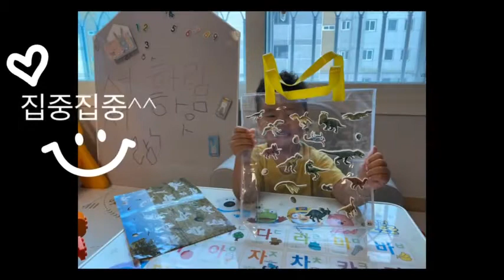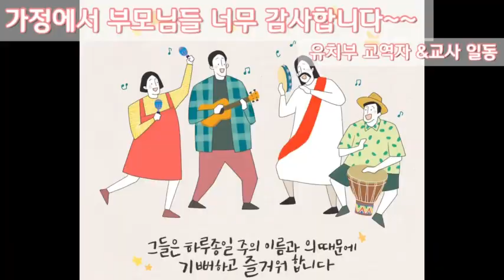유치부 가정여름성경학교